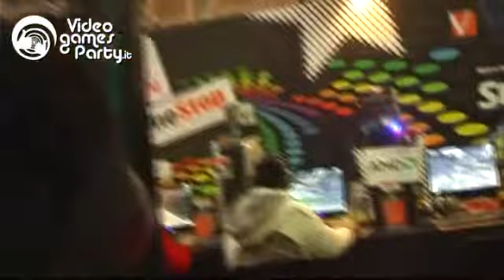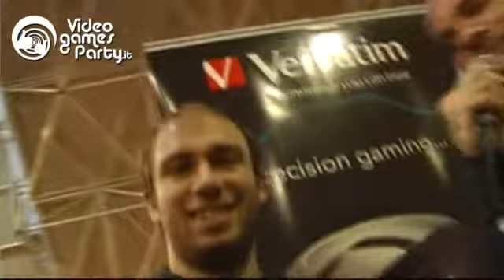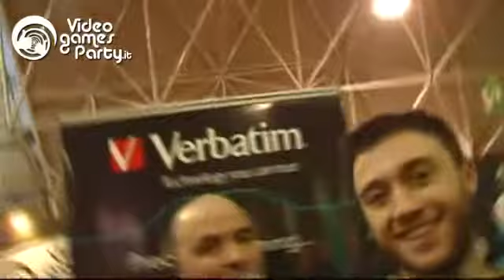Premiazione UT3 Duel | Videogames Party | Festival del Fumetto di Novegro 2010